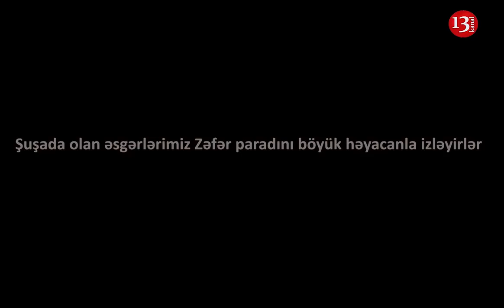Şuşada əsgərlərimiz ZƏFƏR PARADINI SEVİNC VƏ HƏYACANLA BELƏ İZLƏDİ